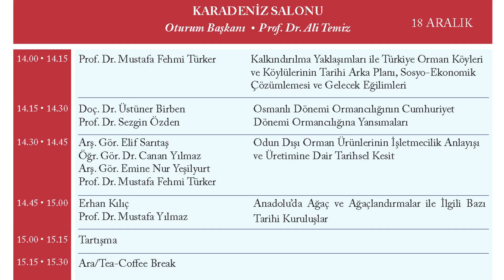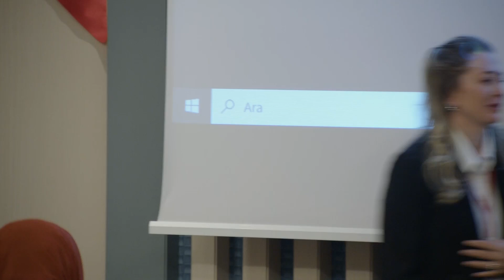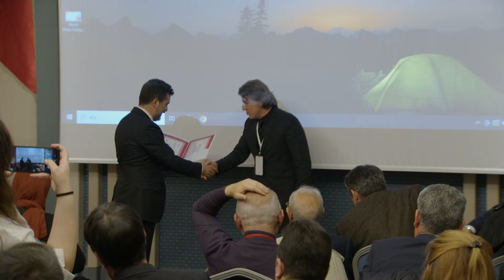Tarım ve Ormancılık Tarihi Sempozyumu - Akademik Oturum 3